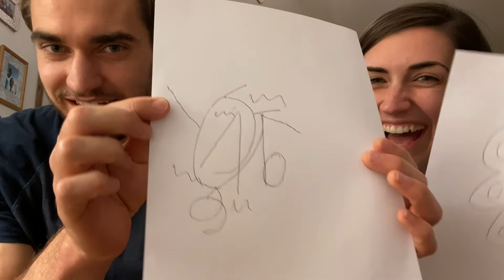Youthtube week 5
This week Pastor Justin and Staci talk about what it looks like to practically live out Jesus command to love others. Also, Staci convinces Justin to try out a face mask. You don't want to miss this weeks Youth Group.